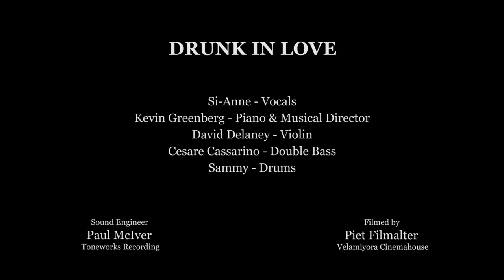Drunk In Love - Beyonce' Vintage Cover by Jazzmatix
Jazzmatix postmodern jazz band

Jazzmatix is a postmodern jazz band who offer a unique & memorable musical experience with their pop song transformations into jazz - by taking the latest top 40 hits and transforming  them into funky jazz hits which sound like the  classics from the 1920s to the 1960s. They also cover all the best classic jazz standards from Frank Sinatra's 'Fly me to the moon' to Nina Simone's 'My baby just cares for me'.

They also offer an exciting, upbeat party set combining the best from the 60's, 70's and 80's to the latest top 40 dance hits and a DJ to take over after the live band performs to keep the party going!

The band line up brings together some of the top musicians South Africa has to offer:

Musical Director and Keyboard: Kevin Greenberg (Kevy G)
Female Vocals: Si-Anne
Violin / Flute / Vocals: David Delaney
Double Bass: Cesare Cassarino
Drummer: Sammy